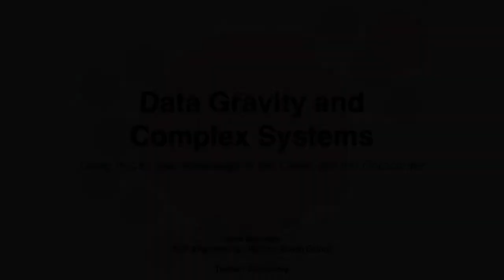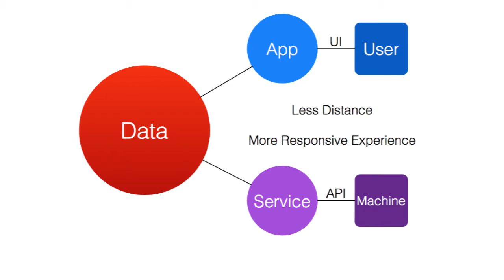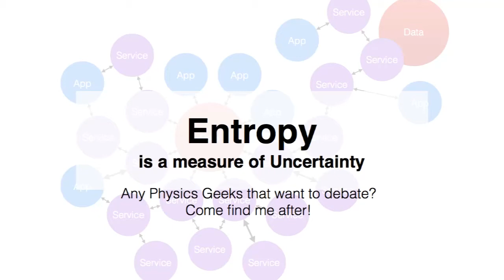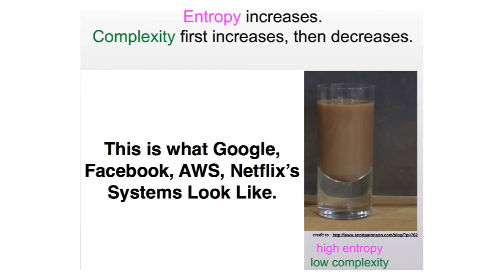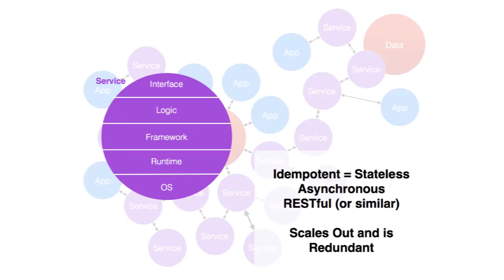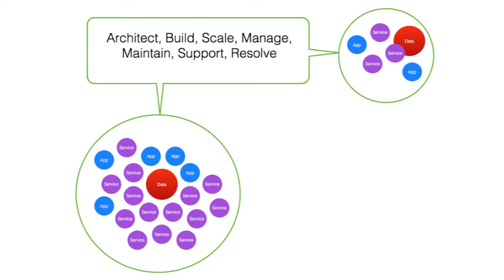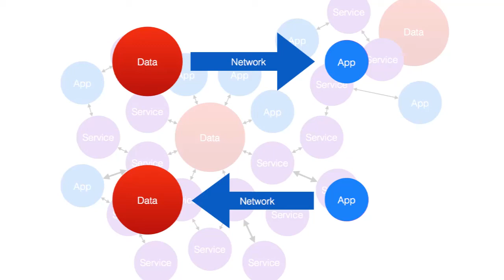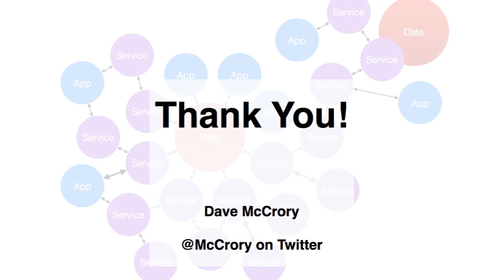Keynote - Data Gravity and Complex Systems by Dave McCrory, WMG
Data Gravity and Complex Systems play a role in Cloud services and capabilities both inside Enterprise Datacenters and outside with Cloud providers.  Data Gravity naturally draws applications and services closer to Data sources.  Complex Systems create opportunities for dramatic changes and improvements in how we manage the interactions of Data, Applications, and Services.  Learning to discover and leverage these behaviors and patterns can allow you to avoid lock-in, increased management costs, and derive other benefits.